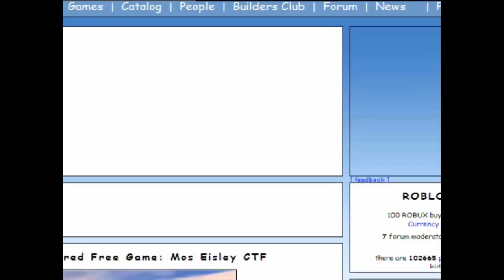ROBLOX - ReActivating My "themumboking" Account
It's a happy day!